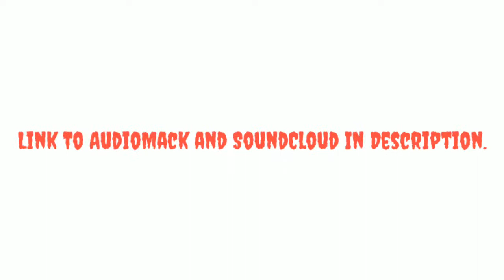youtube video #-76I381YEsw